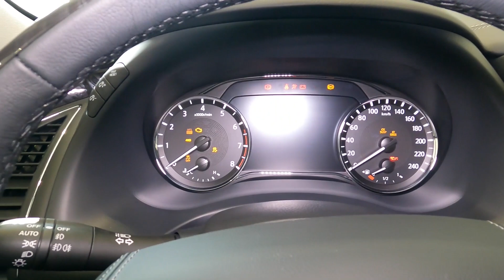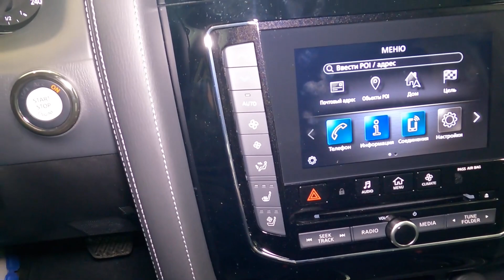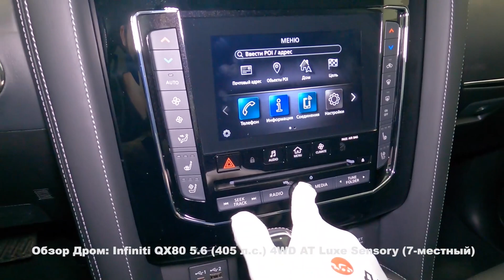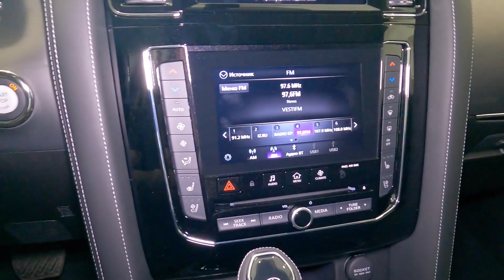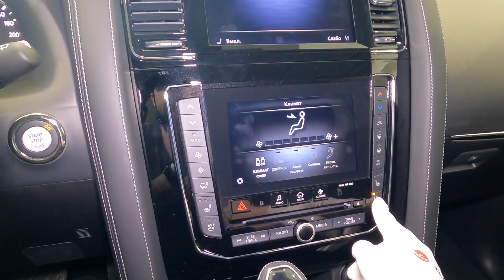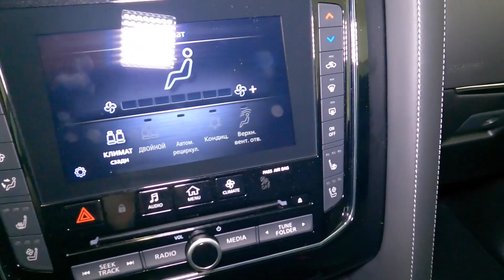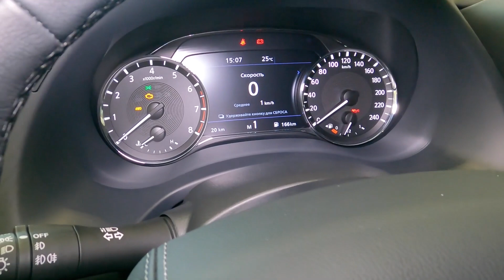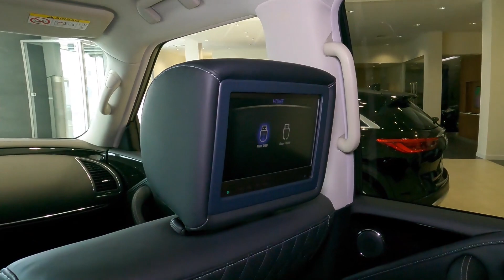Infiniti QX80 2021 5.6 (405 л.с.) 4WD AT Luxe Sensory (7-местный) - видеообзор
Видеообзор Drom.ru: Infiniti QX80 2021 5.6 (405 л.с.) 4WD AT Luxe Sensory (7-местный)

Благодарим за помощь в съемках официального дилера марки "Infiniti" - Major Auto. Здесь вы можете посмотреть и выбрать автомобили марки "Infiniti"

Инфинити КуИкс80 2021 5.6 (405 л.с.) полный привод автоматическая коробка передач комплектация Люкс Сенсори (7-местный)

Дополнительные опции:
Цвет Серый металлик.